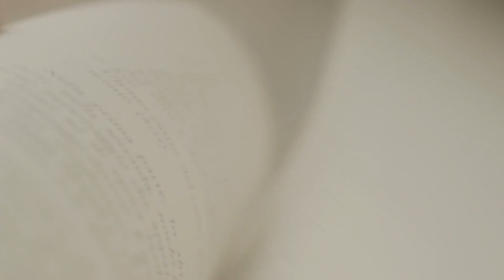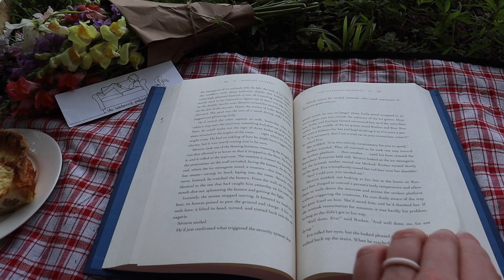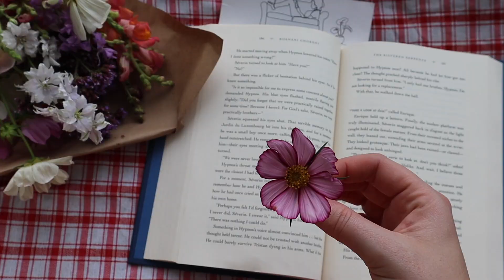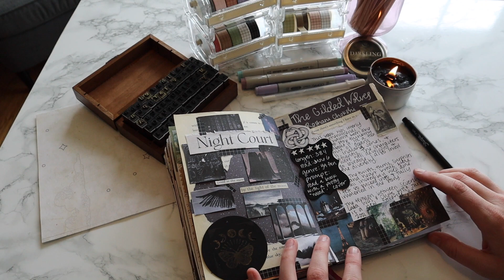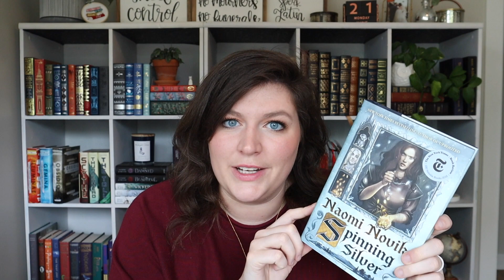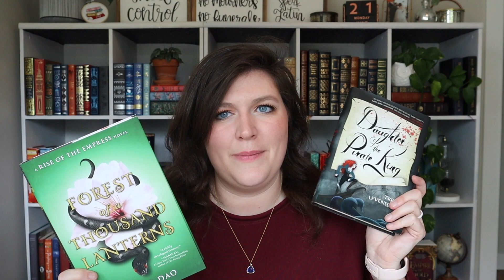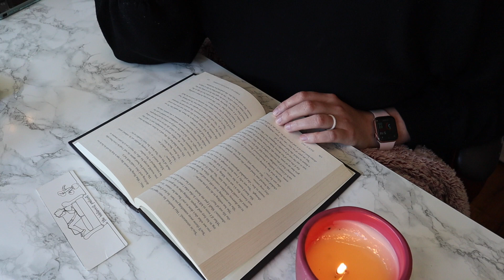Maassive Readathon Week 4 Vlog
📚Listen to episodes of The Bibliovert Podcast on Spotify, Apple, & Google Play📚